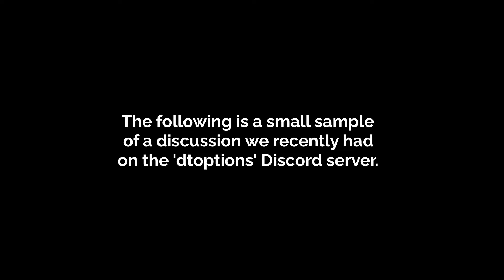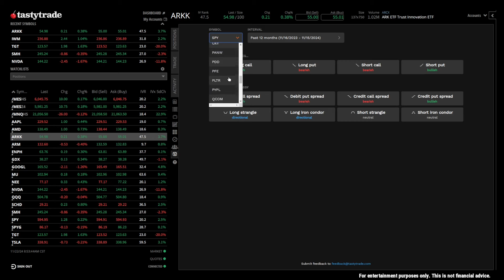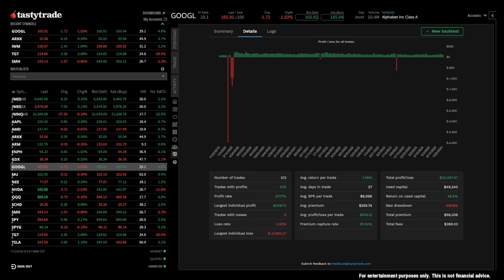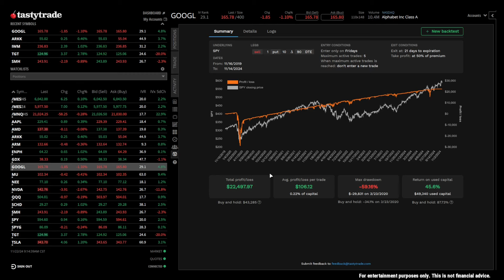Options Strategies Guaranteed To Print Money $$$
Want some options strategies that are guaranteed to make money?  In this video, I chat with some of the Discord members about such strategies.  These are strategies that are so powerful, they should become "core" strategies for any serious options trader.

I hold a one-hour live voice chat every trading day in the Discord starting at 8:15am central US.

BUY DT'S BOOK
🛍️ The Super Wheel Options Strategy